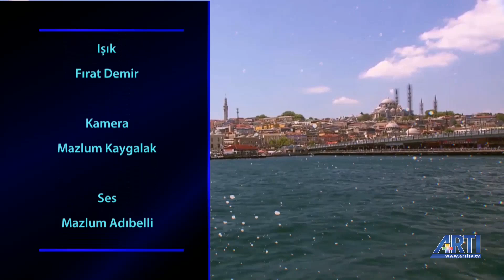Haber Peşinde-Erk Acarer Konuk-Rukiye Leyla Süren 23 Şubat 2019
Haber Peşinde - Erk Acarer 23 Şubat 2019  Konuk: Rukiye Leyla Süren
Avukatlara gözaltı, Ankara'daki tacizin fotoğrafı, Cumhuriyet Gazetesi davası, Aysun Yıldırım davası